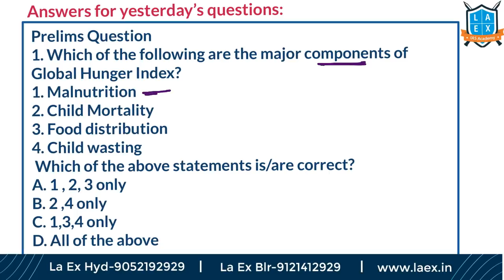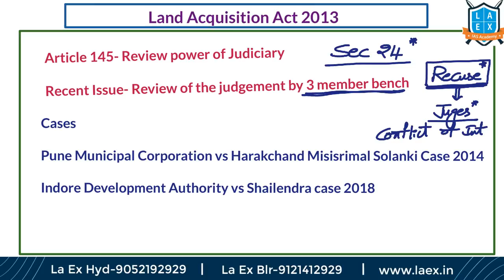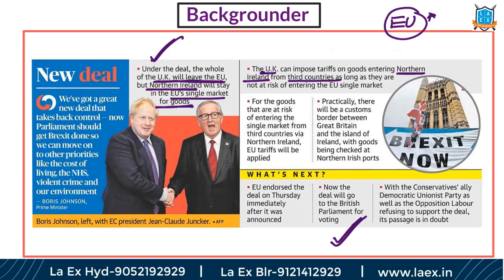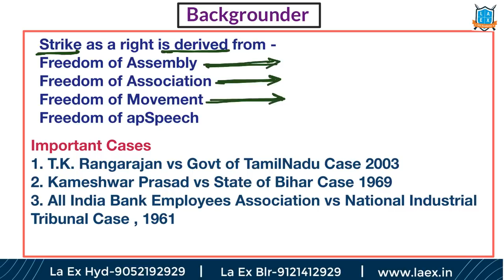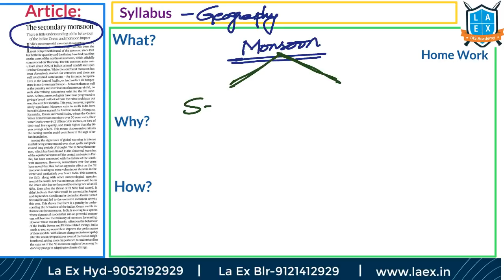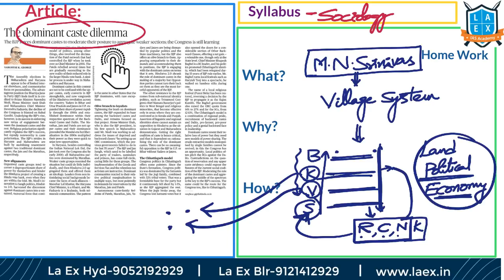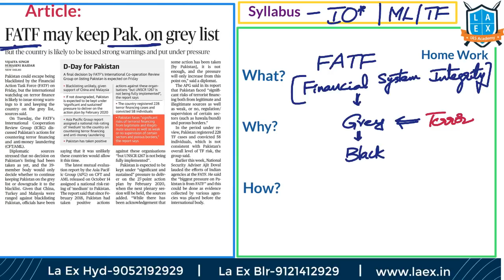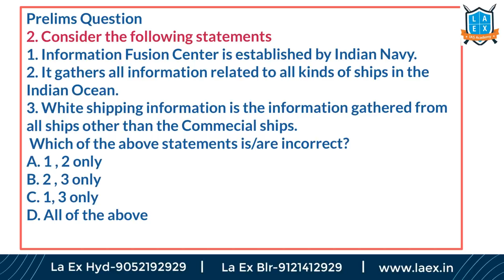Telugu (18-10-19) Current Affairs The Hindu News Analysis | Mana Laex Meekosam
1. Detailed explanation of each of the important article
2. Coverage of background of the issue
3. Linking each topic to the potential question in the exam.
4. Helping students to build basics as well as higher perspective on current issues
5. Practice questions - prelims and mains as well as their answer discussion

Enjoy learning !!!

Happy Preparation.